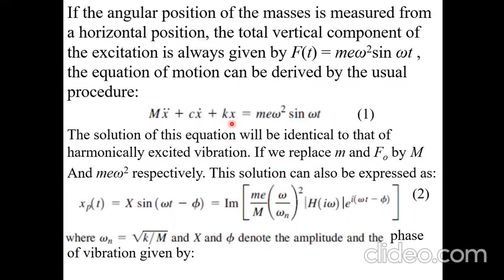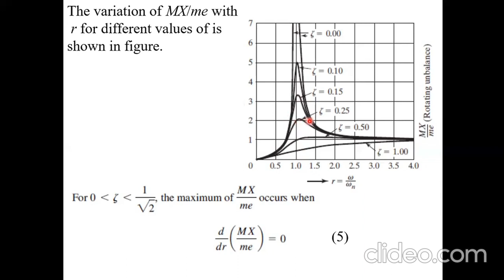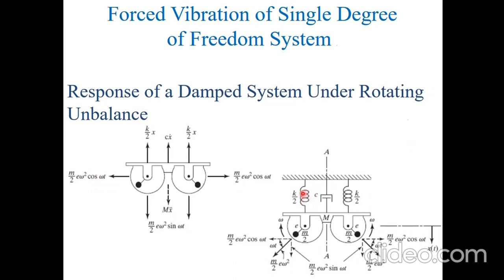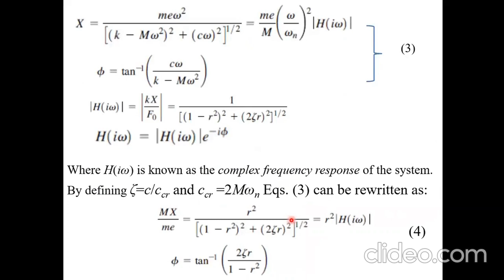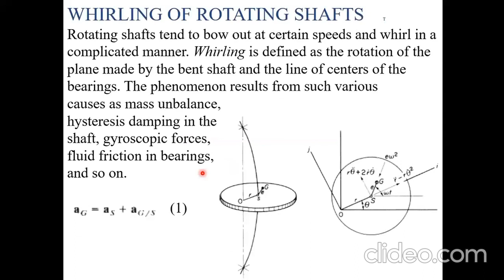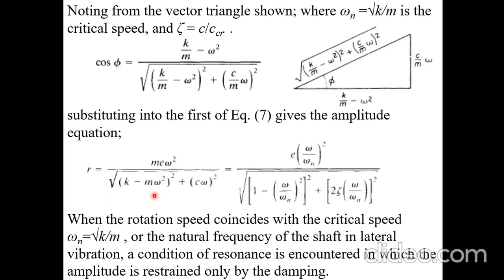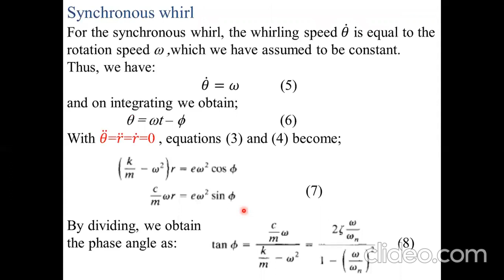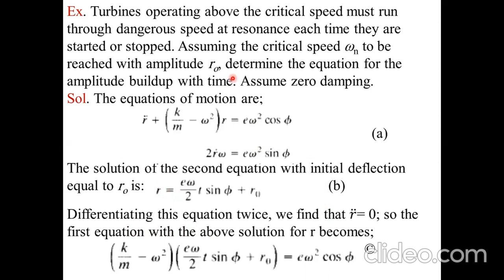L15 - 8 Rota Unb